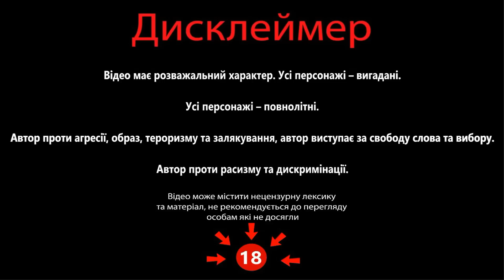Історик з Харкова та житель БНР